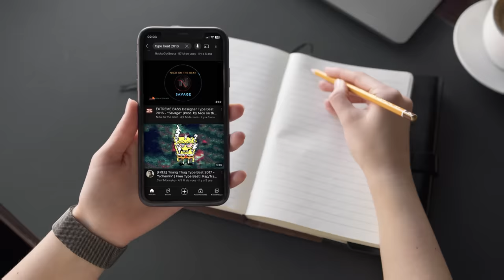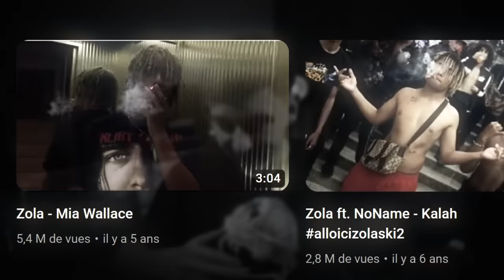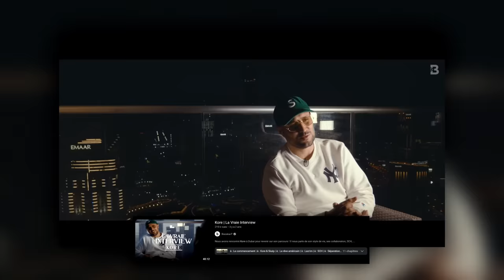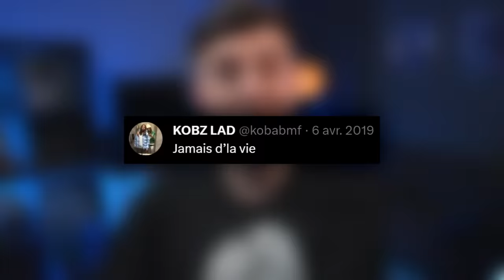LE SOMBRE PASSÉ DE ZOLA... (2010)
On revient sur le sombre passé de Zola, la période avant qu'il soit connu, son clash avec Koba LaD...

Vidéos utilisées dans l'ordre :
Zola - Amber (Clip officiel)
Zola - Papers ft. Ninho (Clip officiel)
Zola - Cartier Panthère (Prod By Princ€)
OSIRIS - G R A M M E S (freestyle part.1)
Zola ft. LaSkiiz - Blizzard
Zola bagarre (2017)
Zola - Belles Femmes
ZOLA FT TIAKOLA - TOUTE LA JOURNÉE (CLIP OFFICIEL)
Kore | La Vraie Interview (à partir de 34min)
Zola Les Ardentes (vidéos Twitter)
Live Twitch AWA X Zola avec Kore, Mehdi Maïzi, Maskey, Fif, Hype et Aminematue
Zola - 9113 ft. SCH (Clip officiel)
Zola CLASH Koba LaD en FREESTYLE !!
Koba LaD CLASH Zola en DIRECT sur SKYROCK !
DANS LA GOVA avec 7 Binks ! | BAT7 en EXCLU !
ZOLA EST EN GAV ⛓🚔 ( snap garde à vue )
Koba La D - Boite Nwar VOL.2 : « Michou & Inox, c'est sur je les ramène dans un clip ! »
Zola lean Les Flammes
Le concert de Zola à la mi-temps du NBA Paris Game

Co-écriture : Lael (immense goat)
Montage de la télé en intro : TOMPLAY
Musique d'outro : Zuukou mayzie - Qui-Gon Jinn (feat  Freeze corleone)